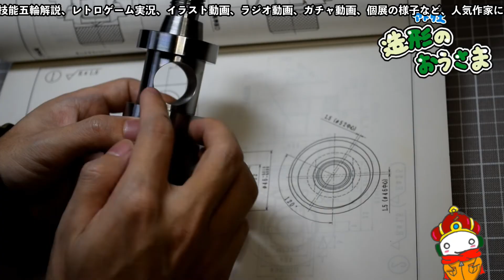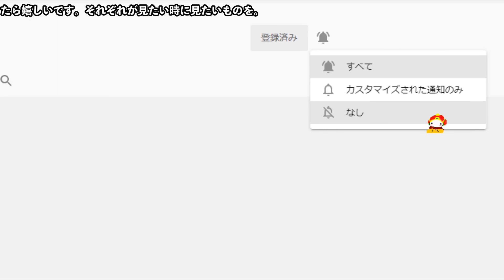【radio: 錬金術式】チャンネル登録者１５００人達成！！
工房の活動報告の場としてラジオ風の動画を始めました。温かい目で見守って頂けたらと思っています。宜しくお願いします。